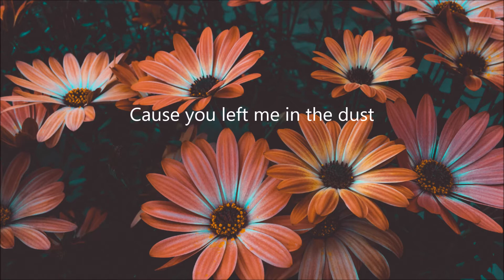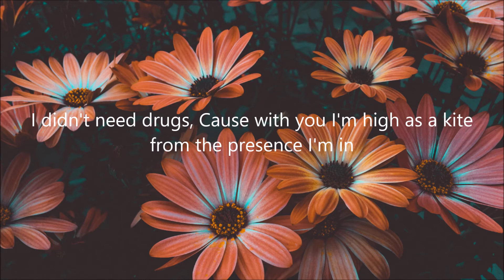Mite - Insane (Remix)(Prod. By Valious)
This beat was made by Valious Beats. All rights to this beat belong to him.